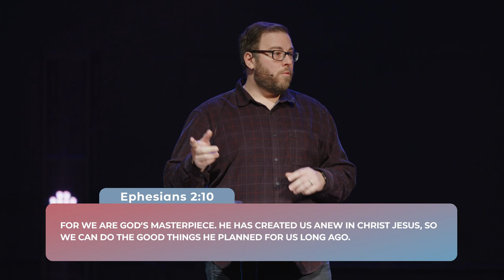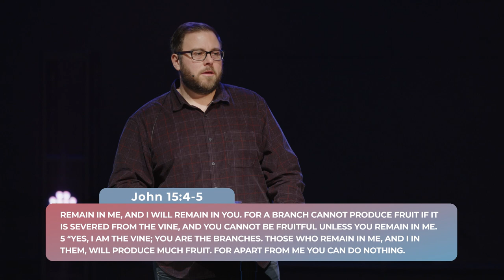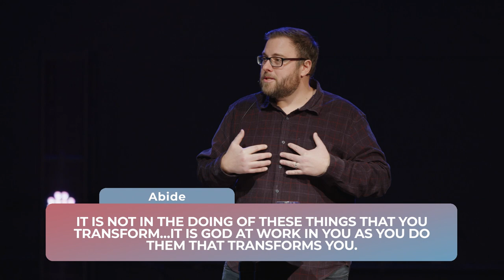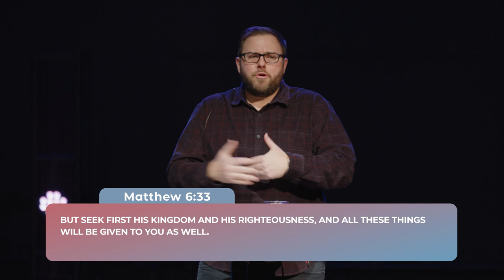Five Prayers For 2024 | Pastor Ryan